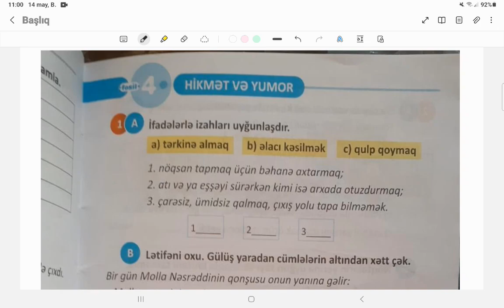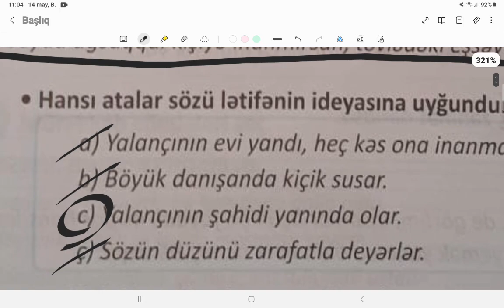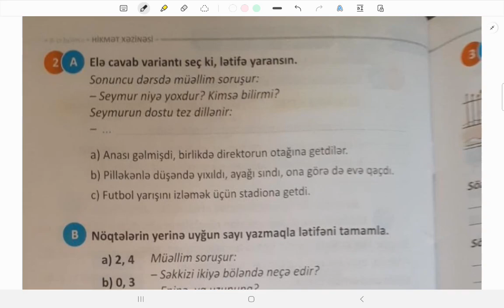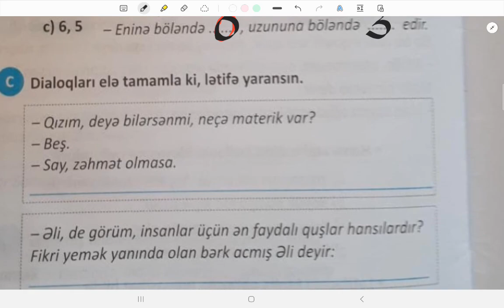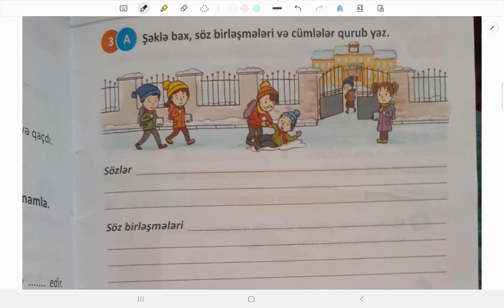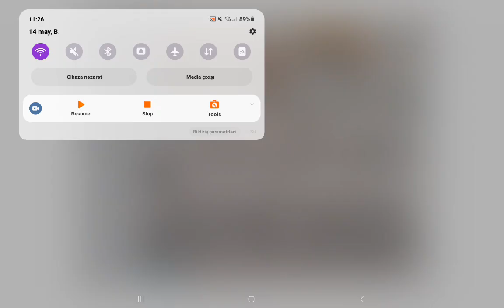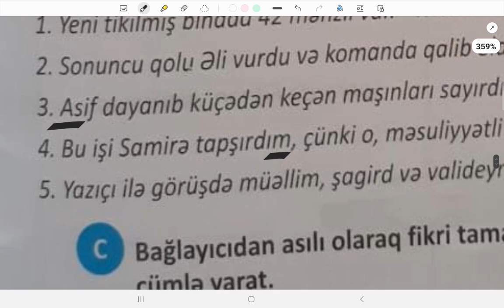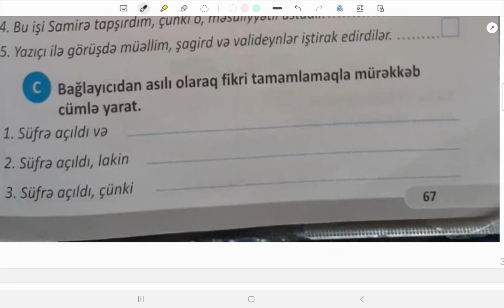İŞ DƏFTƏRİ. Azərbaycan dili. 3-cü sinif. 2-ci hissə. Səh: 65, 66, 67